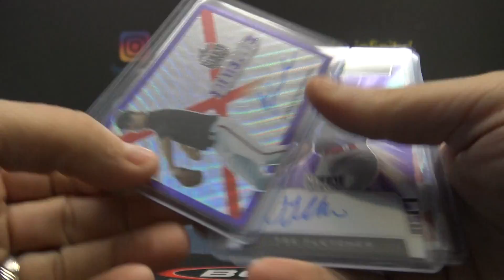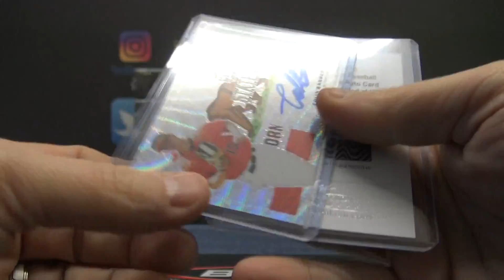Sprinkle's 2019 Leaf Metal Draft MLB Baseball Box Break